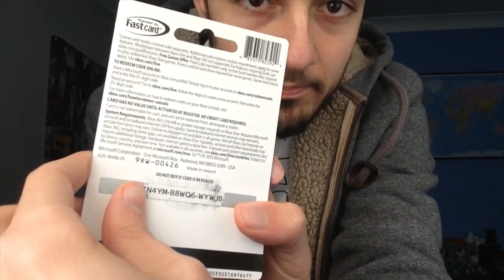You just got trolled... I'm sorry//Giveaway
I want to apologize for the previous video, so I thought of doing something new, oh look at the date.

Song played on this video:

Halloween Havoc - The Simpsons: Hit & Run